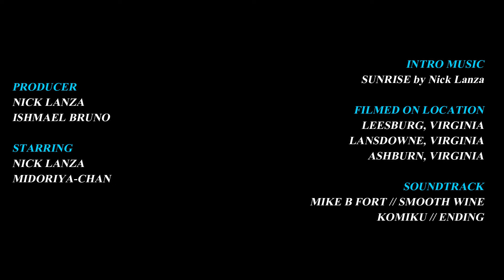I WAS FINED $140 FOR WHAT!? - Car Rant 6.24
SUPPORT THOSE THAT SUPPORT US!
Shop at GUG Racing for your Shifter needs!